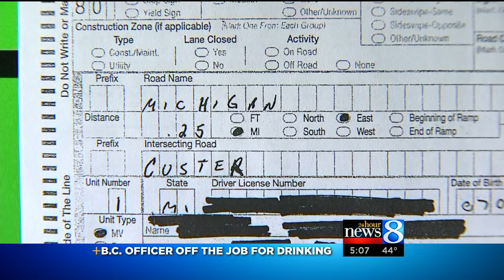Cop with alcohol on breath suspended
Officer Jennifer Appl took two Breathalyzer tests Saturday night.